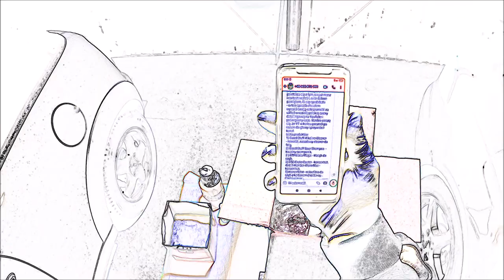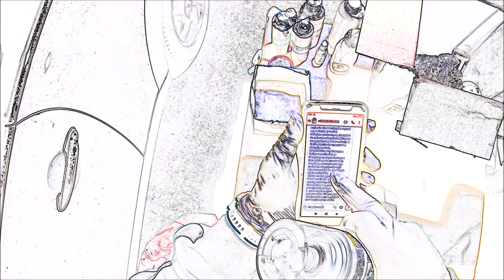GRATISY Od WIDZA #4